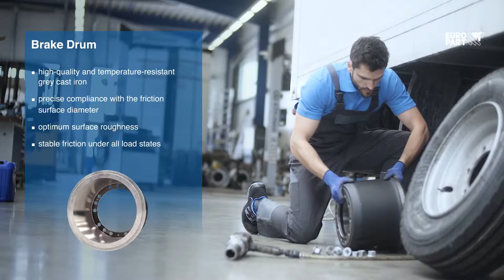Tambur de frână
Săptămâna aceasta vă prezentăm tamburii de frână EUROPART Premium Parts.